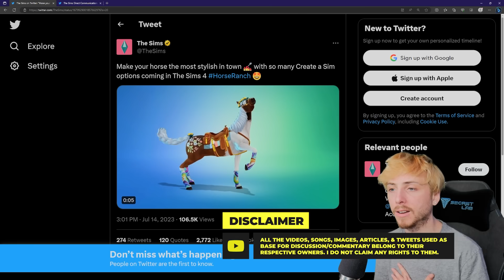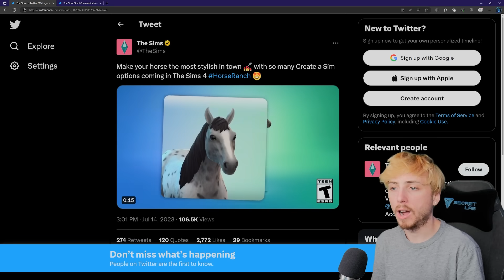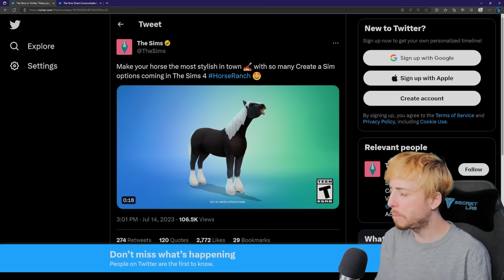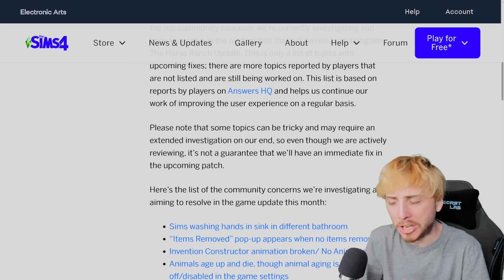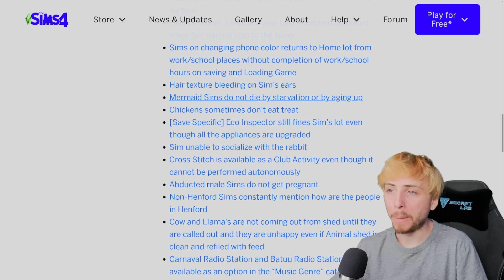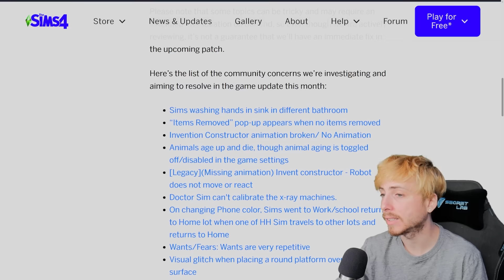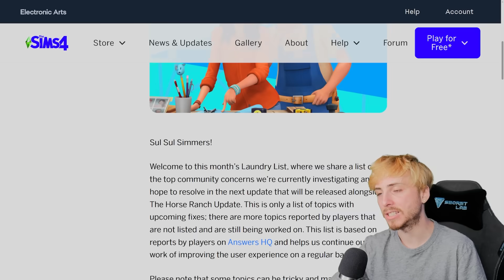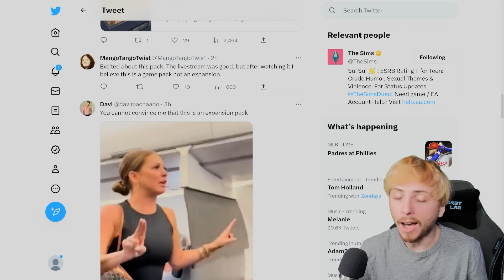Horse Ranch is a GAME PACK! + Upcoming Patch Update & Bug Fixes!